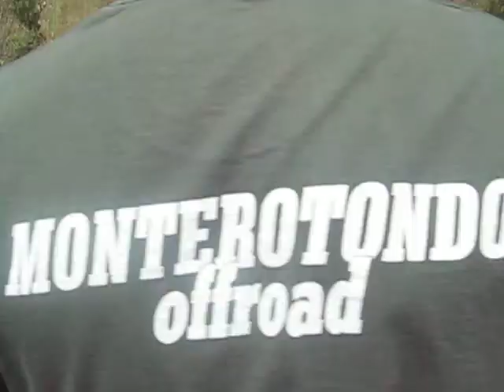4x4 risalita argine.avi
toyota defender vitara ke risalgono l'argine del fiume. strada improvvisata..xd